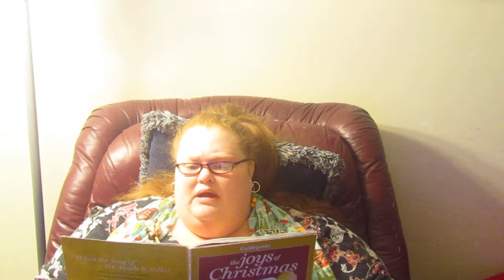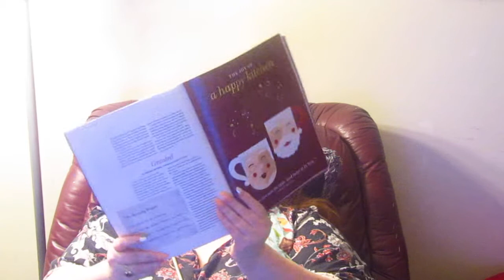BOOK OF LOVE!!!!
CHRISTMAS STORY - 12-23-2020